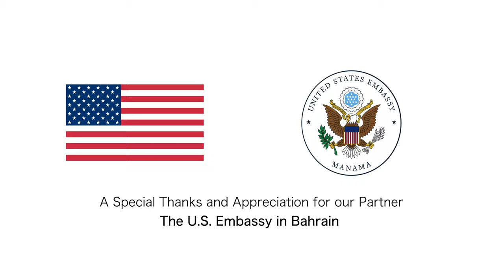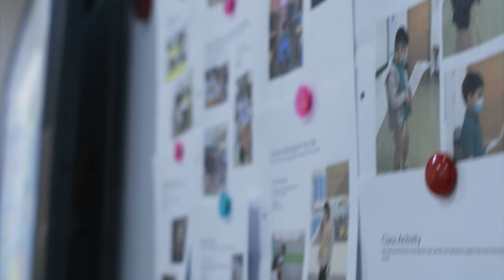Arab Open University - Short Documentary Film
تحت رعاية سعادة الدكتور محمد بن مبارك جمعة وزير التربية والتعليم رئيس مجلس أمناء مجلس التعليم العالي،
 وبالتعاون مع سفارة الولايات المتحدة الأمريكية بالمملكة.

الجامعة العربية المفتوحة بمملكة البحرين
معتمدة من مجلس التعليم العالي ومستوفية لمتطلبات هيئة جودة التعليم والتدريب ومعتمدة من الشريك الاستراتيجي

Mov Ads Production
Move your ideas forward
Films, Content Creation & beyond.